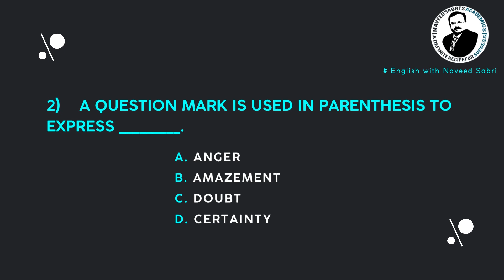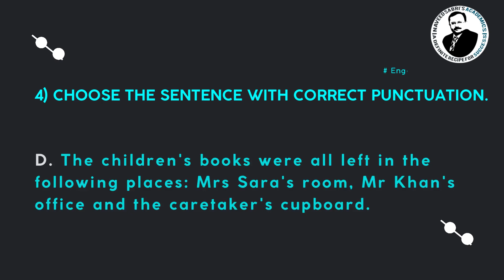Language Bites Punctation-2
Naveed Sabri's Academics always believe in innovation. As you are well aware of our successful Free Learning Series Language Bites. Now it is launched in videos @
To bridge the previous gap of sharing the questions one day and the answers the very next day; now the answer is provided after every question so you can get the answer instantly.
Now the students desired topic of Punctuation is introduced.